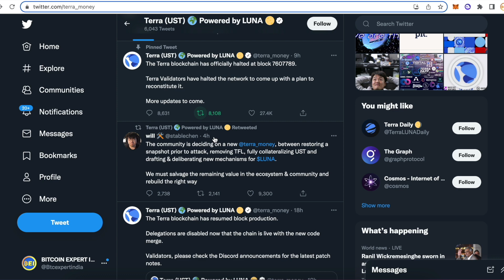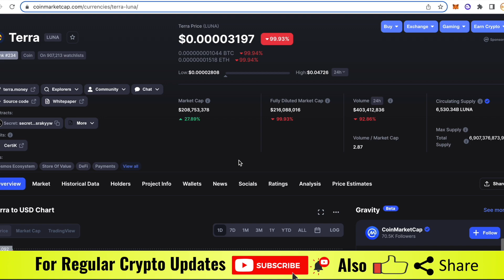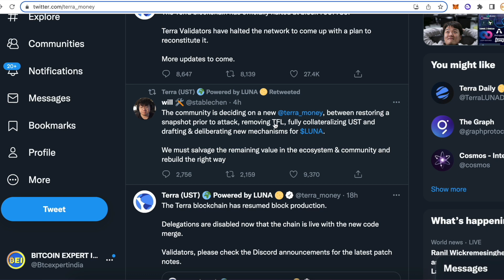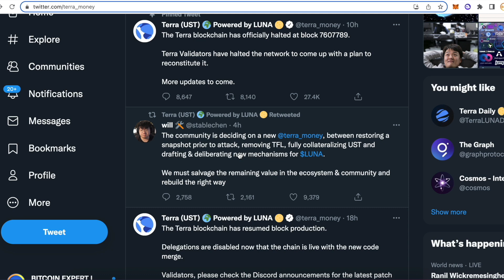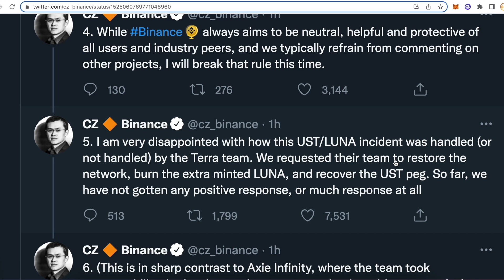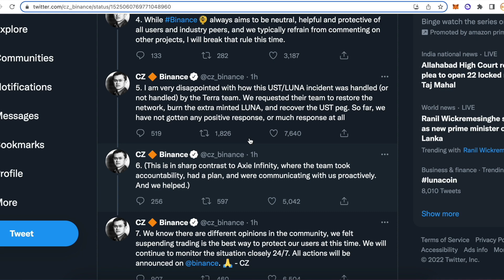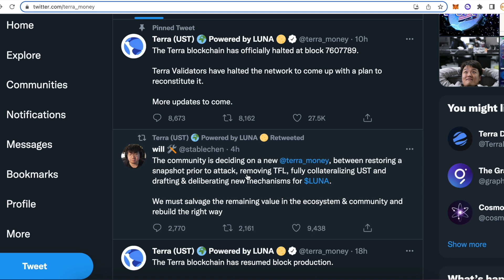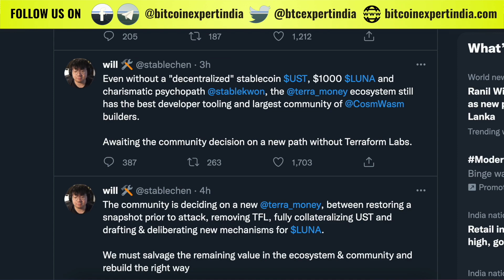क्या LUNA लाएगा RECOVERY PLAN ? BINANCE CEO NOT HAPPY WITH LUNA & EXPLAINED WHY CRASHED | BIG NEWS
In this video, We will share the latest update on Terra Luna and UST and alos share on big news for crypto.